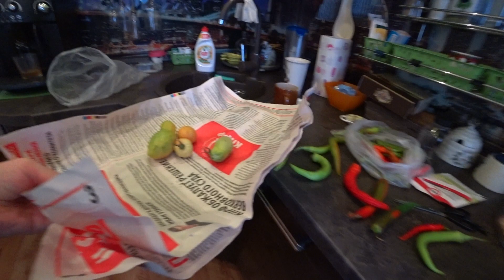VLOG утром перед работой/завтрак/что приготовить за 30 минут!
Влог. Собираюсь на работу, приготовила на семью, завтракаем.